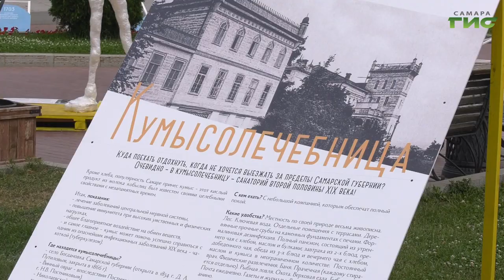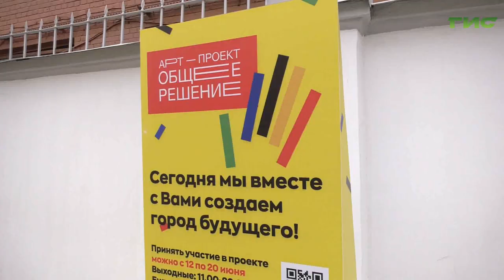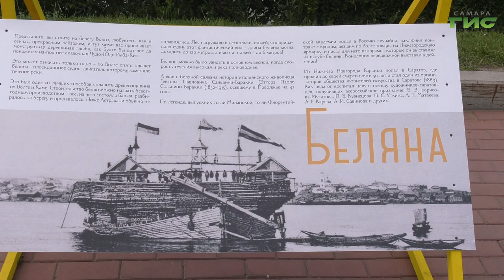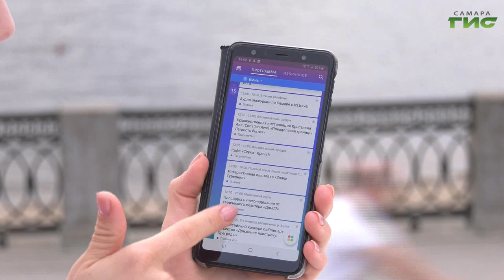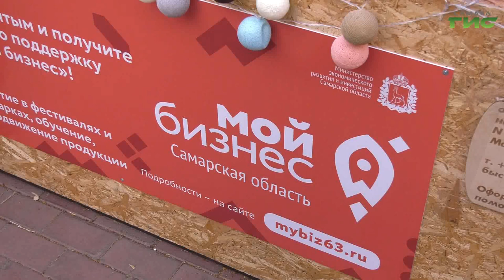Специальный репортаж от 22.06.2021. "В Самаре подошел к концу "Волгафест"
В Самаре подошел к концу самый масштабный фестиваль набережных "Волгафест". Жители и гости города посетили десятки тематических точек, лекции, кинопоказы, мастер-классы, спектакли и увидели триумфальное шествие канатоходца над городом.